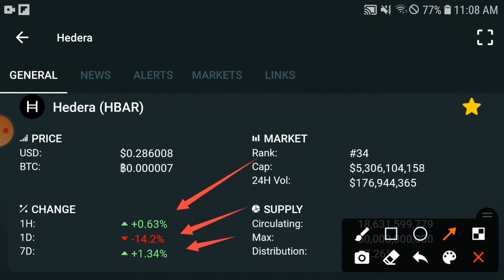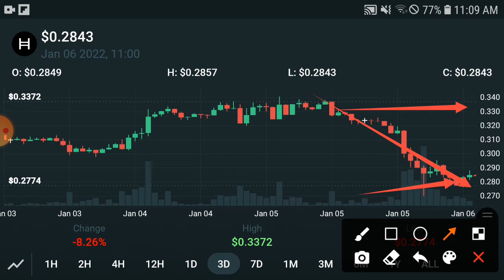HEDERA HUGE NEWS || HBAR Price Prediction & News Today! HBAR Today News